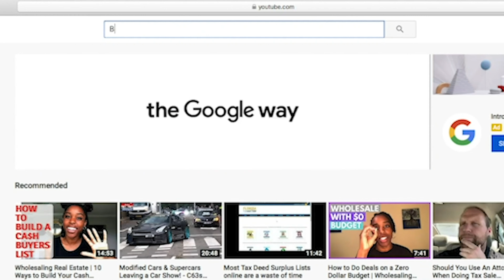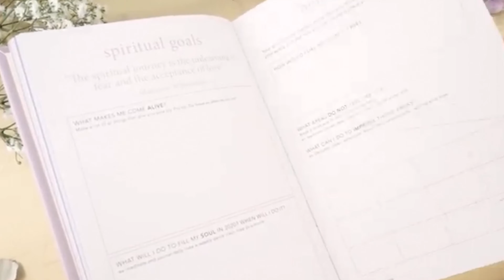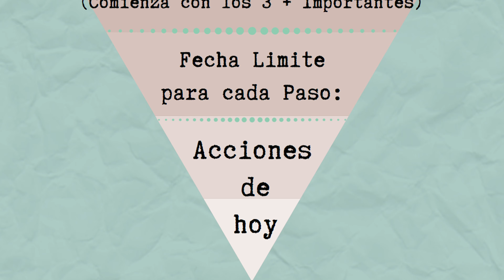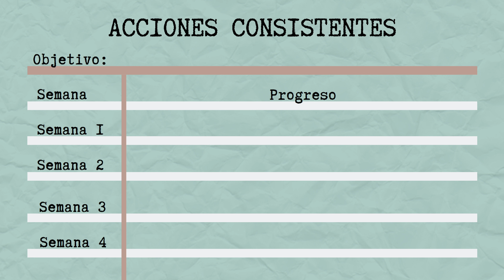Como Establecer y Alcanzar Objetivos Para Año Nuevo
Estoy muy emocionada por el año nuevo! Hablemos sobre cómo establecer objetivos, cómo planificar sus objetivos y cómo ejecutar y alcanzar sus metas en 2020. ✨

¿Cuál es su consejo favorito para establecer metas? Comente a continuación su objetivo mas importante a cumplir en los proximos 90 días.

*** ESTE VIDEO ES PARA FINES INFORMATIVOS E ILUSTRACIONALES BASADOS EN LAS EXPERIENCIAS INDIVIDUALES DEL PRESENTADOR Y SUS CLIENTES. CADA SITUACIÓN ES DIFERENTE Y SUS RESULTADOS PUEDEN DIFERIR. DEBE ANALIZAR LOS RIESGOS ANTES DE PROCEDER A TOMAR ACCIÓN***